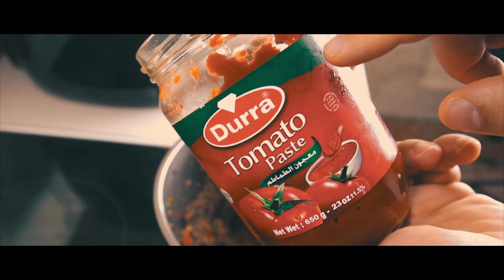Just Därför Är Piroger Den Ultimata Tröstmaten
Piroger är den ultimata trösträtten för att den kombinerar flera olika moment som förstärker nostalgin. Det finns inga begränsningar när man bakar piroger och det är upp till dig att välja fyllning. Här presenterar vi köttfärspiroger som du gärna testa själv genom att följa receptet nedan.

Ingredienser:

Deg
- 500 g Vetemjöl
- 1,5 msk Pulvermjölk
- 1,5 msk Jäst
- 50 g Rapsolja
- 1 tsk Socker
- 1 tsk Salt
- Vatten efter behov

Fyllning
- 500 g Nötkött
- 200 g Paprika (varav 50 g stark paprika)
- 70 g lök
- 250 g Svamp
- 2 msk Tomatpuré
- 1 msk Paprikapuré
- 1 msk Paprikapulver
- 1 tsk Oregano

Instruktioner:
Vi började med fyllningen men du kan sätta igång med att förbereda degen först.

Deg:
- Blanda ihop mjöl, salt, jäst, mjölkpulver, socker och olja
- Tillsätt vatten efter behove och knåda till en fast form, ca 30 minuter

Fyllning:
- Skär paprika och lök i grova bitar, passera dem i en matberedare
- Hacka svamp och eventuellt stek om du har färska champinjoner
- Börja steka köttfärsen i en kastrull och tillsätt salt
- Stek under omrörning i en stund och addera passerade paprika med lök
- Rör om ett tag till och lägg till tomatpurén, samt paprikapurén
- In åker svampen och resten av kryddor
- Blanda väl och låt svalna lite

Kavla upp degen till en form du föredrar, lasta med fyllning, vik ihop, pensla med ägg och sedan in i ugnen för 6-8 minuter, i 250 grader. Ta ut, skär i bitar, servera, njut!